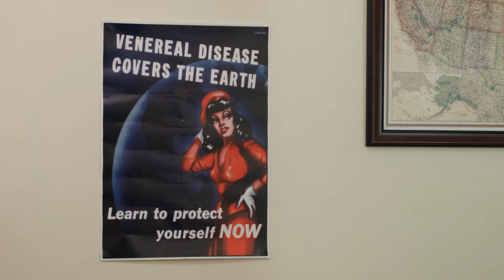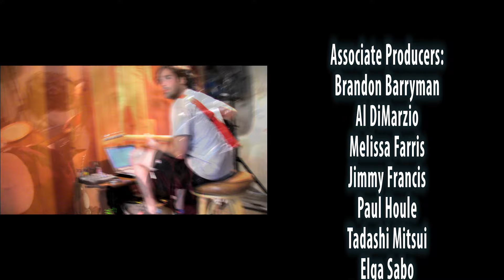Maybe Sunshine! Episode Four: Rehearsal from Heck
Lisa visits her gynecologist and learns about the wonders of aging. Later she has a run in with rival band, Late Cambrian. The bands must battle for their right to use the rehearsal space, and for their dignity, the only way they know how.

Maybe Sunshine is a "coming-of-middle age" story about a 40 something rock queen (Lisa Hammer, Triana Orpheus on Adult Swim's The Venture Bros.) who builds a new band from scratch after the disastrous break-up of her last band a decade earlier. She was a big deal in the 90’s, but now she is 20 years older, 40 pounds heavier, and divorced.

Lisa Hammer as Lisa

Hye Yun Park as Dr. Kim

Ryan Stribley as Intern Bradley

Jonathan Forte as Jonno Gunz

Melissa Patterson as Missy Riggle

James Glayat as Jimmy Bomz

Niabi Campbell as Nina Volt

Louis Cozza as Louis "Thunder" Ahmet

The Models:
Darin Itdhanuvekin
Kristina Rusch
Christine Miller

Special Guest Stars:
- Late Cambrian -
John Wlaysewski as himself
Olive Hui as herself
Nunzio Moudatsos as himself

and

Anu Valia as the Studio Manager

Directed by Levi WIlson

Written by
Lisa Hammer and Levi Wilson

First Assistant Directors
Carolyn Notline Maher
Sean Mannion

Myles Austin

Assistant Camera
Erin Clayton

Sound
Julian Torres Barbosa
Sean Mannion
Charlie Dub

Wardrobe Stylist
Karen Fleisch

Edited by
Levi Wilson
Lisa Hammer
Sean Mannion

Animation by
Myles Austin
Sean Mannion

Charlie Dub

Executive Producers
Lisa Hammer
Levi Wilson

Produced by
Carolyn Maher
Sean Mannion
Myles Austin

Co-Producers:
Danielle Edghill
Stephen Escudero
Andrea DelBene

Associate Producers:
Brandon Barryman
Al DiMarzio
Melissa Farris
Jimmy Francis
Paul Houle
Tadashi Mitsui
Elga Sabo
Sophie Urbain

"Maybe Sunshine"
Written by
Lisa Hammer and Jonathan Forte
Performed by: Lisa Hammer,
Jonathan Forte and Melissa Patterson

"Black Sheep"
Written by Steven Deal and Lisa Hammer.
Performed by Steven Deal. Lisa Hammer,
Dan Kohler and Dave Parmlee.

Special Thanks to:

Crown Vic, Brooklyn

Amy Verdon
Dan Kohler
Olive and John
Julian Barbosa
Alexandra Pluscarr
Marjorie LeWit
Elizabeth Grumley
Genavieve Collins-Huxtable
Carol Rankin
Autumn Whitefield-Madrano
Nikki Gold
Allen Lewis Rickman
Andrea Kreuzhage
Norman Outlaw
Kealani Tosh
Colin Walsh
William Bisgrove
Jim Ansaldo
Brett Strassner
Julie Benneck
Terry Marks
Olive and John